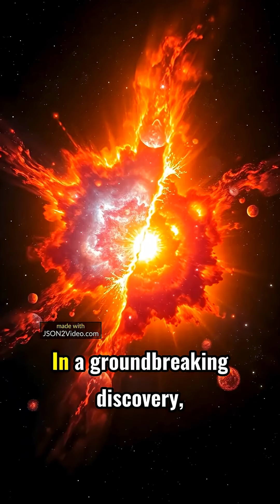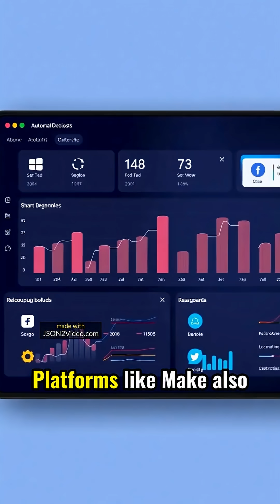Star Explodes Twice: Unveiling the Mystery of Double-Detonation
"First Image of Star's Double Explosion: A Cosmic Game Changer!"